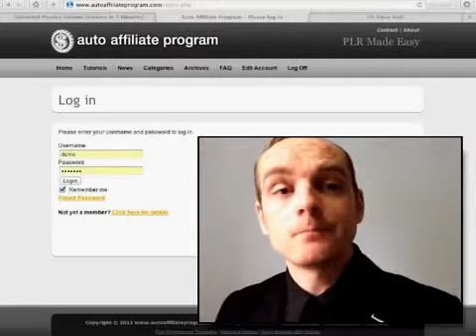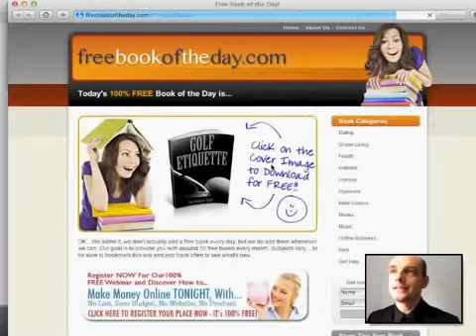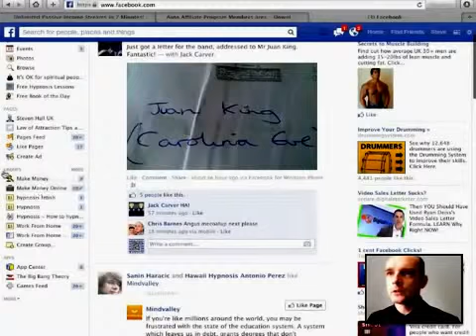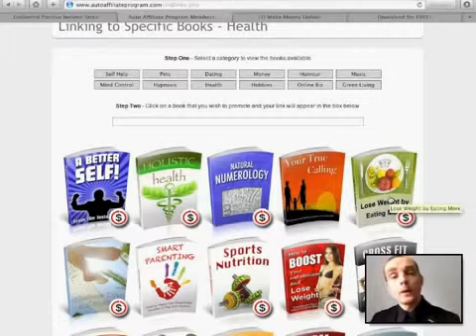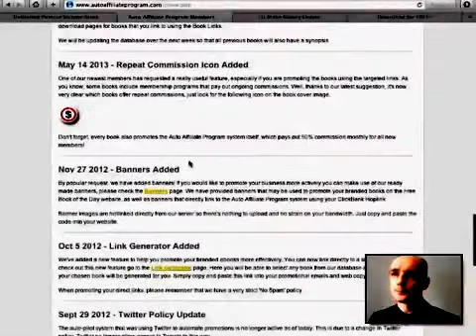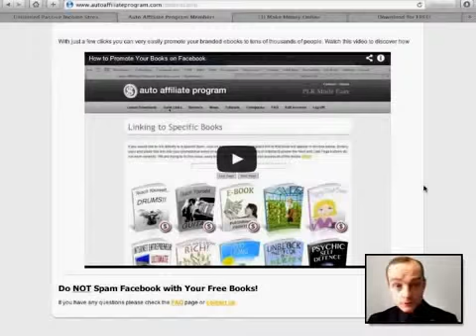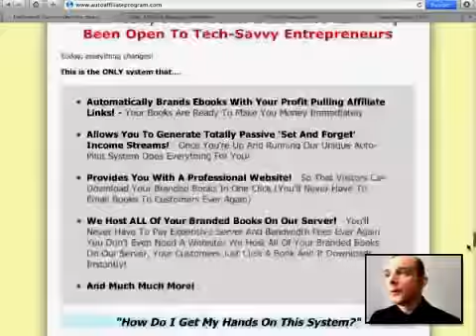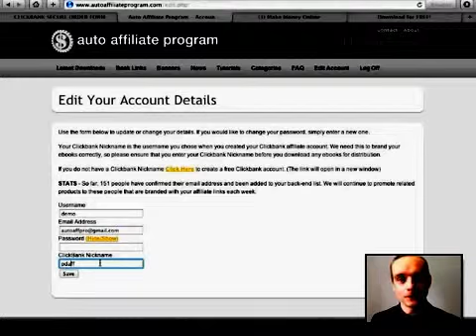Free Brandable eBooks - Brandable eBooks Clickbank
This revolutionary system brands all of your books for you completely automatically - The free eBooks have numerous links in them which will be branded with your Clickbank hoplink ID so that you get paid for any sales that are generated when a reader click your Clickbank Affiliate Link. Every book is ready to make you money immediately. You make money every time a reader buys something from one of your books, even if you didn't give them the book directly! Your books are designed to go viral, reaching tens of thousands of people! This unique system will continue to promote your branded ebooks forever! In less than 7 minutes you can have the system up and running... after that... you can sit back, put your feet up and forget all about it! Click the link and start giving away your free viral ebooks!